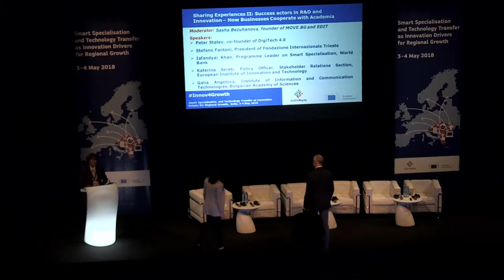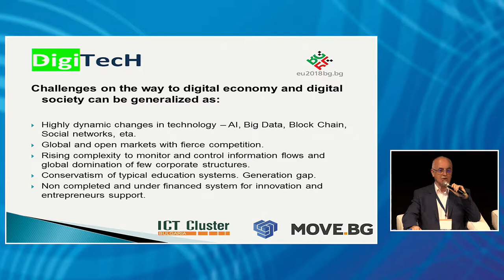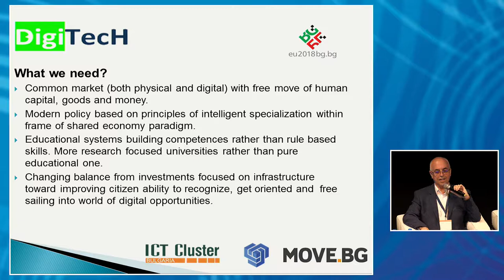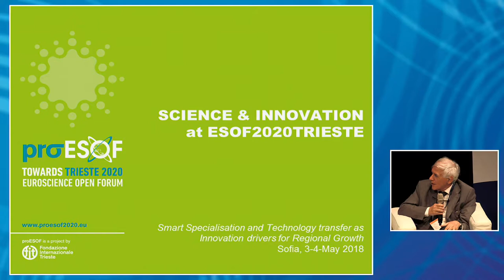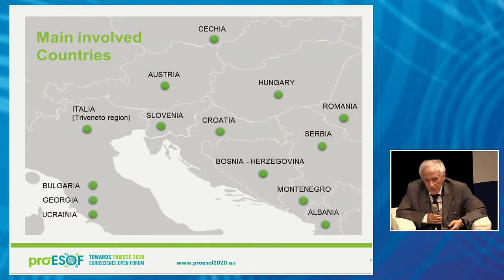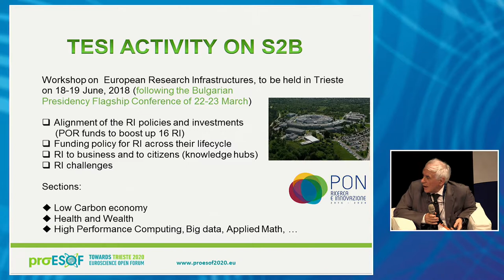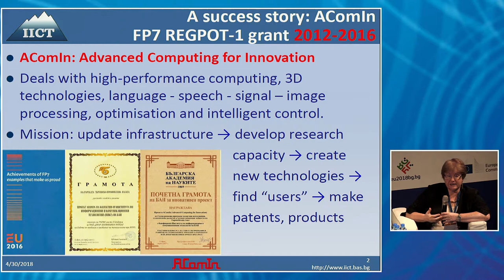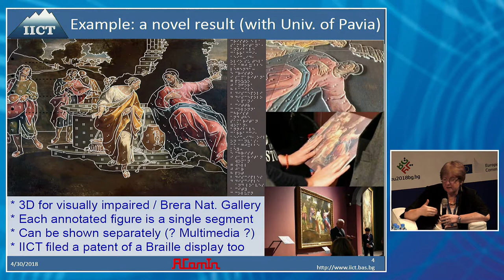Sharing Experiences II: How Businesses Cooperate with Academia (BG)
Moderator: Sasha Bezuhanova, founder of MOVE.BG and EDIT

  Peter Statev, co-founder of DigiTech 4.0
 Stefano Fantoni, President of Fondazione Internazionale Trieste
  Isfandyar Khan, Programme Leader on Smart Specialisation, World Bank
 Katerina Sereti, Policy Officer, Stakeholder Relations Section, European Institute of Innovation and Technology
 The potential of Smart Specialisation: the point of view from academia - Galia Angelova, Institute of Information and Communication Technologies, Bulgarian Academy of Sciences

Innovation policies must properly address real business needs. To identify these changing needs, iterative processes are needed. Smart Specialisation puts special emphasis on demand-driven policies and programmes and flexible approaches for implementation. Successful businesses will discuss key factors that governments can take into account.